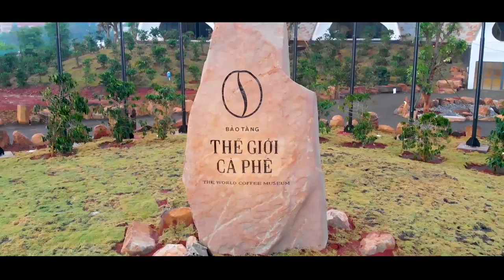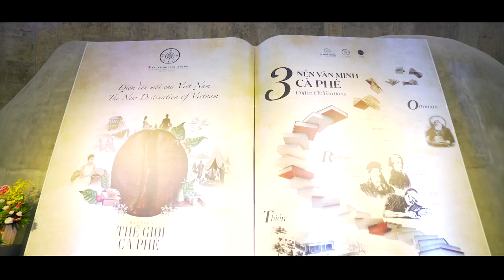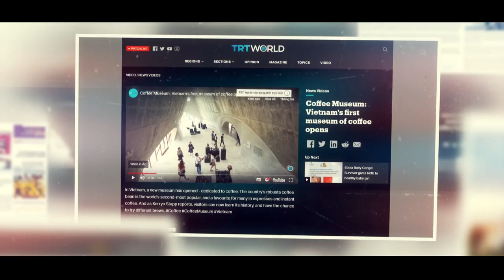Bảo tàng Thế Giới Cà Phê - Lễ Hội Cà Phê Buôn Ma Thuột 2019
“TRIỂN LÃM LỊCH SỬ CÀ PHÊ THẾ GIỚI” LẦN ĐẦU TIÊN ĐƯỢC TỔ CHỨC TẠI LỄ HỘI CÀ PHÊ BUÔN MA THUỘT

Lần đầu tiên, một triển lãm chuyên ngành về cà phê được tổ chức tại Bảo tàng Thế giới Cà phê trong dịp Lễ hội cà phê Buôn Ma Thuột 2019.

Bạn sẽ được nhìn ngắm hàng ngàn hiện vật cùng những câu chuyện tái hiện lịch sử cà phê thế giới từ thời kỳ cổ đại kéo dài cho đến ngày nay.

Triển lãm sẽ diễn ra từ ngày 9/3 – 9/4/2019 tại Bảo tàng Thế giới Cà phê (Số 1 Nguyễn Đình Chiểu, TP. Buôn Ma Thuột) cùng với rất nhiều hoạt động đặc sắc sẽ diễn ra tại Bảo tàng. Mời bạn cùng đến tham gia và share thông tin cho bạn bè nhé!